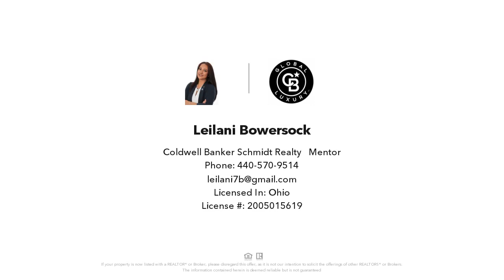3741 E Antisdale Road, South Euclid, OH Presented by Leilani Bowersock.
3741 E Antisdale Road
South Euclid, OH 44118

Move Right in! Look at this charming 3 bedroom, one full bath- Updated/Modern Brick Colonial! This home offers a wonderful layout with nice sized living room with hardwood floors + Woodburning fireplace! Dining room is oversized with lots of natural light, hardwood floors + built-in curio! Kitchen is updated with cabinets, flooring, paint + has a charming eat-in area off of the kitchen! Stainless steel appliances stay! Upstairs you will find 3 very nice sized bedrooms with newer carpet, fresh paint + fixtures! Enclosed Full Upper Patio upstairs! Renovated bathroom with tile flooring/vanity/paint + fixtures! Nice yard with cozy back patio area!! 2 Car Garage with a brand new asphalt driveway! Fresh paint in basement + Glassblock windows! Splendid home! Close to parks, restaurants, hospitals, freeway access, shopping and more! Hurry, this will not last long!